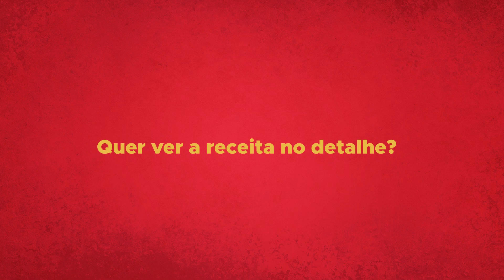Bolo de Paçoca (Versão EXPRESS) | BOLOS BAFÔNICOS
Como fazer bolo de paçoca.